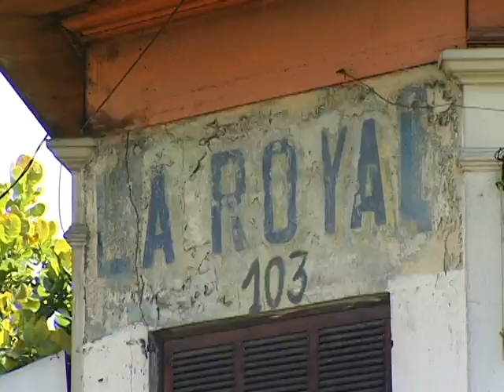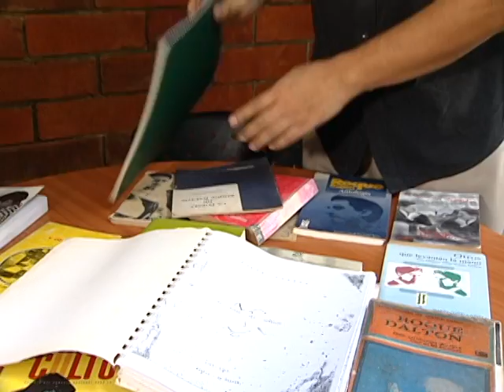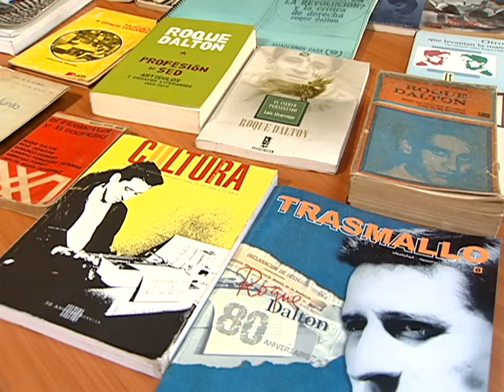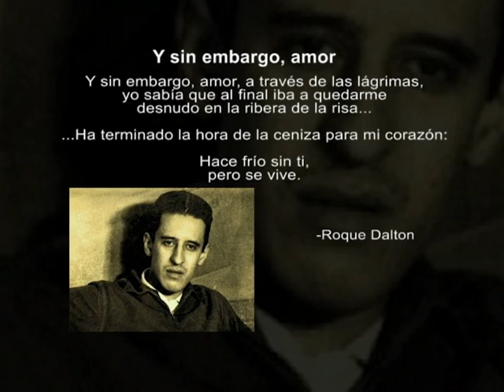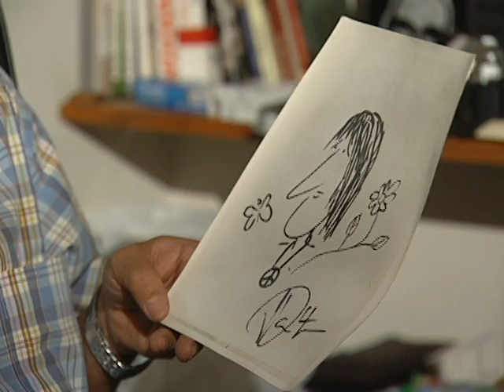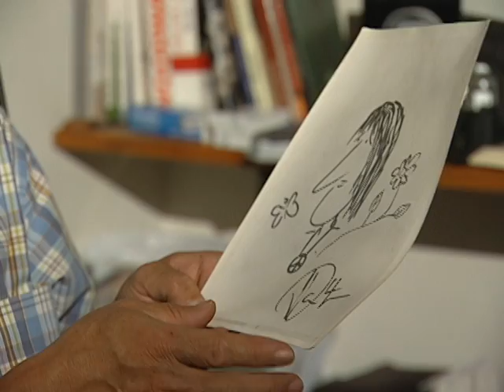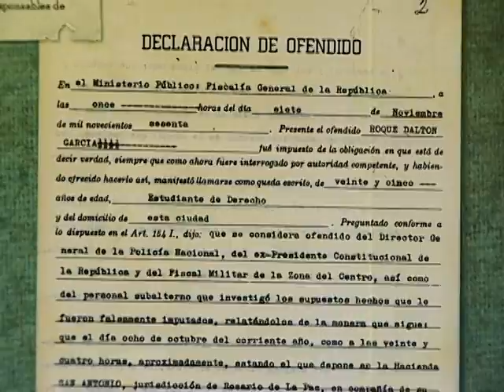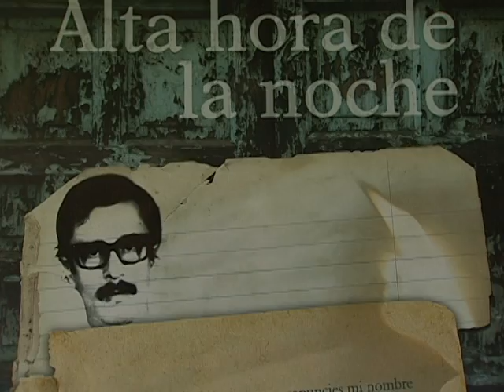40 años sin el cuerpo de Roque Dalton (2015)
Primera emisión: 13 de agosto de 2015
Roque Dalton es uno de los máximos representes de la poesía latinoamericana, y ha sido y es ejemplo y maestro para los salvadoreños que desean dedicarse a la literatura. Su legado cultural y político es amplio: su obra marcó tendencias intelectuales, su humanismo y humor siguen influenciando a las nuevas generaciones de escritores.